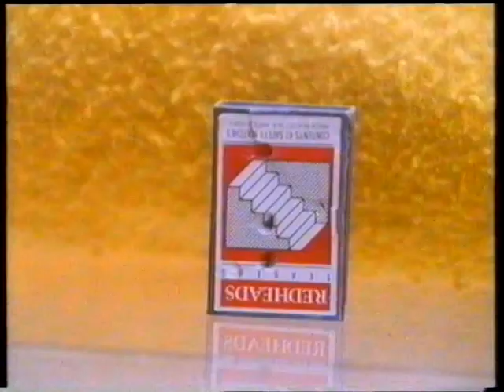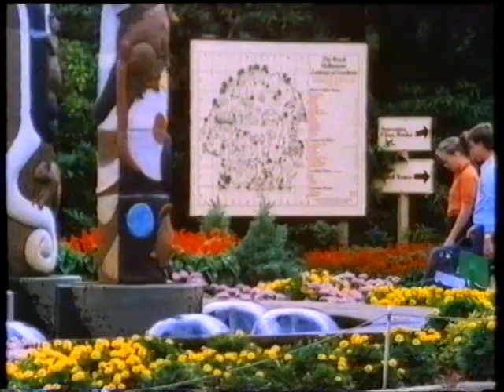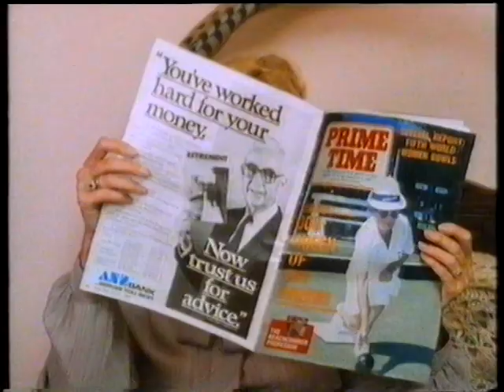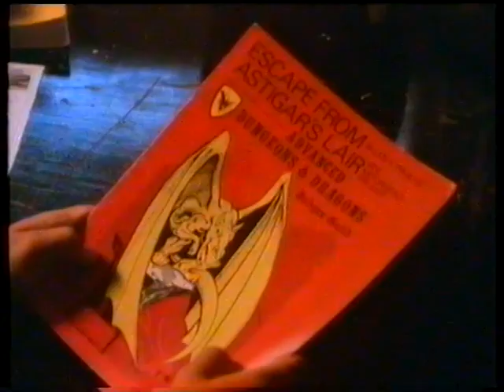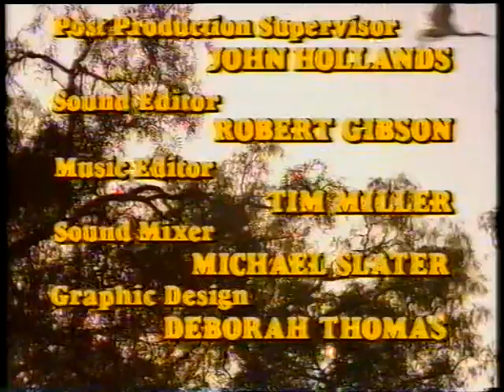Zoo Family | Elephants and Runaways Ep 4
A friend of Nicks runs away from home and seeks refuge at the Zoo. "Bong Su" the male elephant is developing the mating urge and Mitch fears he could become uncontrollable.

The Vet, Dr David "Mitch" Mitchell attends an ailing Chimpanzee. The Zoo's benefactor, Thomas Spencer, escorts a group of overseas dignitaries around the Zoo and ends up trapped in the ape moat. Mitch's son, Nick, falls in love.

Zoo Family is an Australian children's television series on the Nine Network Australia that first screened in 1985. The series was produced by Crawford Productions and was based on the book by Robin Klein. It was filmed at the Melbourne Zoo. It was later shown in re-runs on Nickelodeon in the United States.